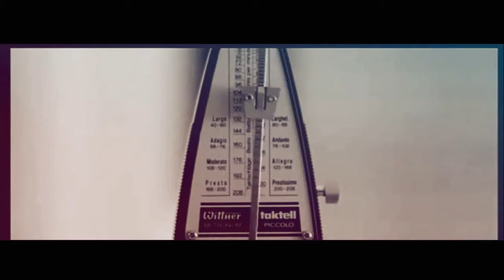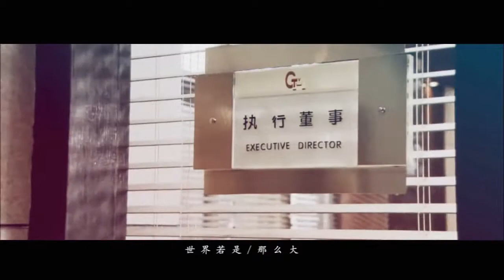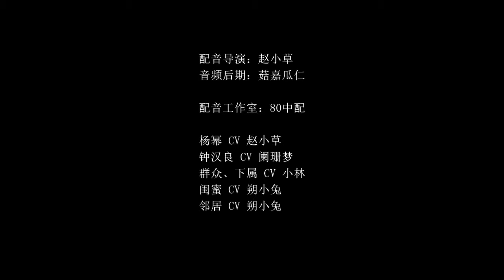【你的名字】【钟汉良X杨幂】真人版 by 猫猫 Yang Mi 2017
杨幂，1986年9月12日出生于北京市，中国内地影视女演员、流行乐歌手、影视制片人。
2005年，杨幂进入北京电影学院表演系本科班就读。2006年，杨幂因出演金庸武侠剧《神雕侠侣》而崭露头角。
2017年，杨幂主演的仙侠剧《三生三世十里桃花》获得颇高关注；同年，她还凭借科幻片《逆时营救》获得休斯顿国际电影节最佳女主角奖  。